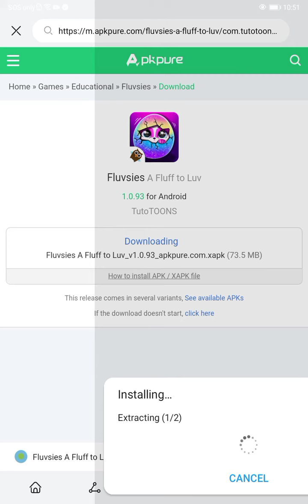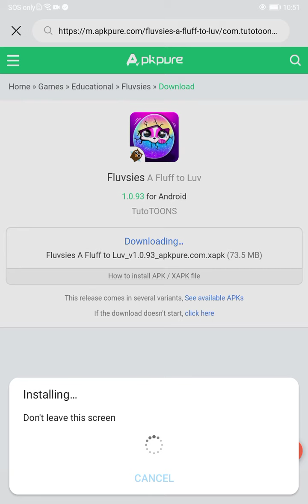Me download fluvsies